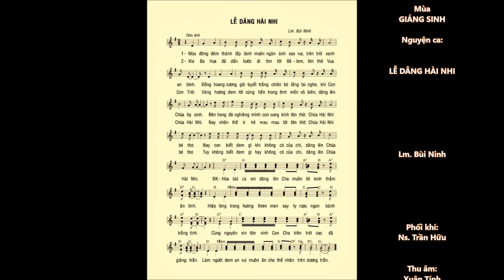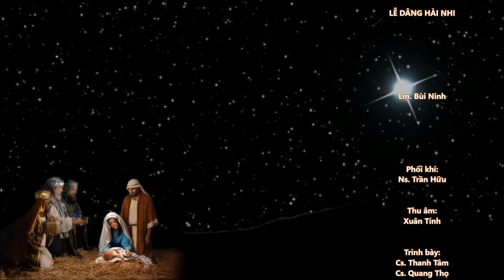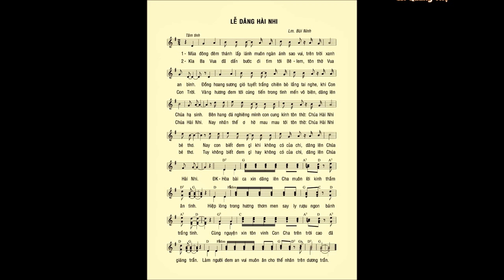LỄ DÂNG HÀI NHI – Lm. Bùi Ninh – Cs. Thanh Tâm & Cs. Quang Thọ